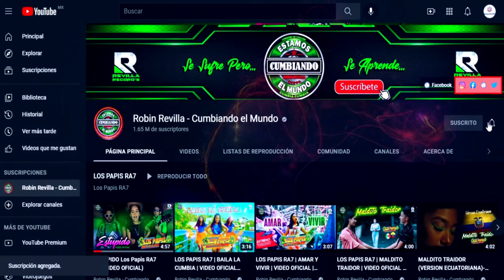MENTIROSA ****TEXANOS ERRE****